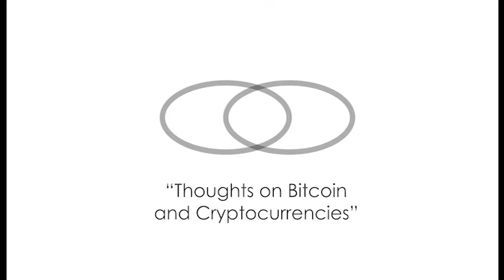Should I Invest in Cryptocurrency? - Peterson Capital Management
Bitcoin and other cryptocurrencies are an extremely divisive subject in the world of investing. Professional hedge fund manager Matthew Peterson shares his viewpoint on cryptocurrencies in a conversation with Jonathan Wallace.